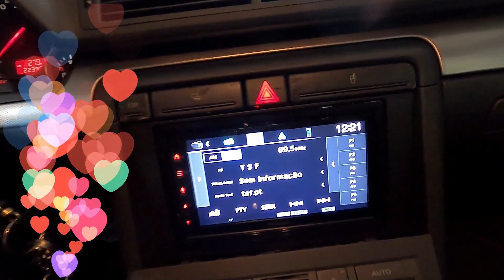Audi A4 radio de 1din para 2din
Neste video fazemos mais um a troca de radio de 1 din para 2 din numa Audi A4 com todos os acessorios e radio novo

Instalação realizada por ODC Customs em Odivelas, Portugal